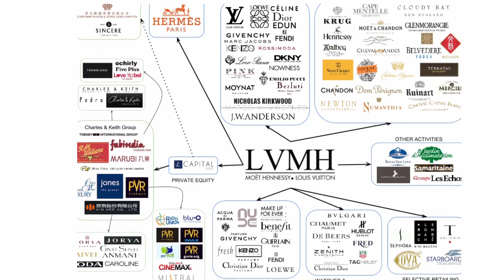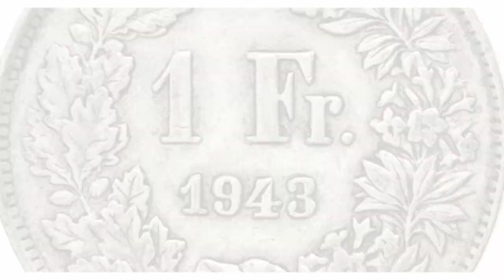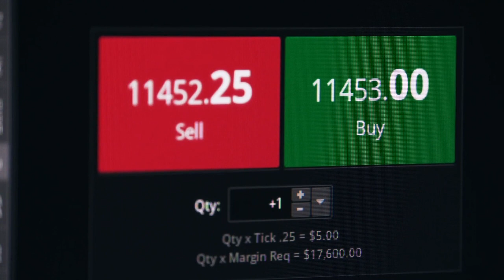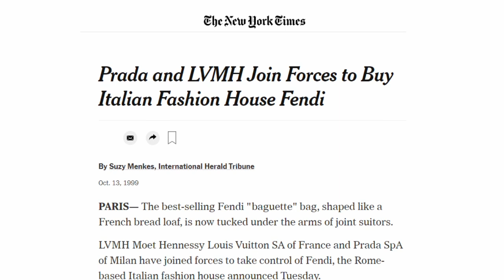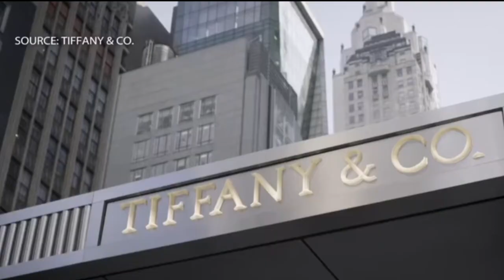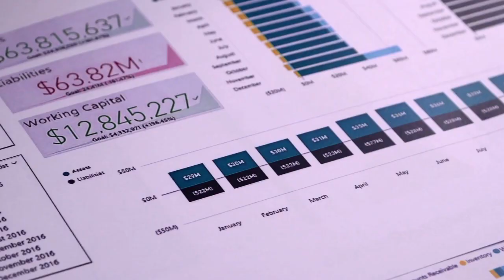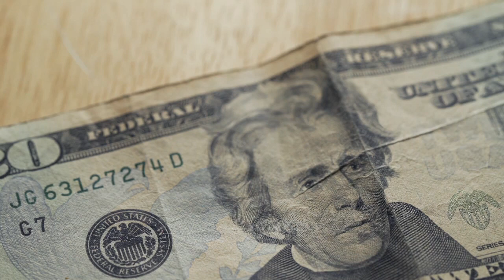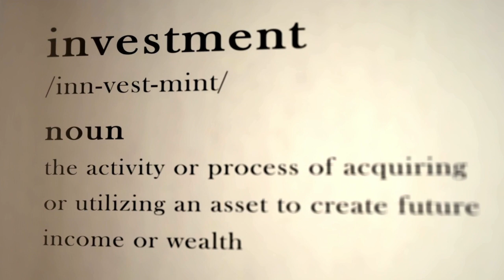How Bernard Arnault built LVMH into the House of Luxury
Bernard Arnault is the founder and CEO of the LVMH Group, a company who own some of the biggest names in fashion such as Louis Vuitton, Dior and Hermes. Find out how he did it in this video.